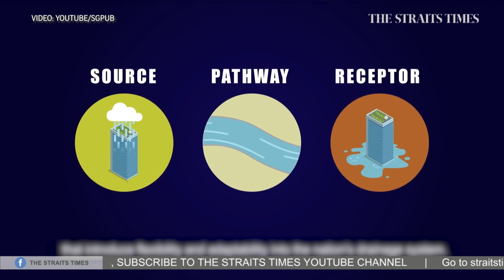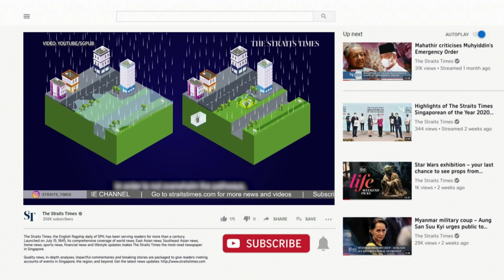Reducing flood risks – engineering needs to catch up with more innovative solutions | THE BIG STORY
Heavy rain on Saturday (April 17) afternoon caused flash floods across Singapore, with a number of pavements flooded in the western and central areas. Science and environment correspondent Audrey Tan assesses Singapore's current anti-flood infrastructure.